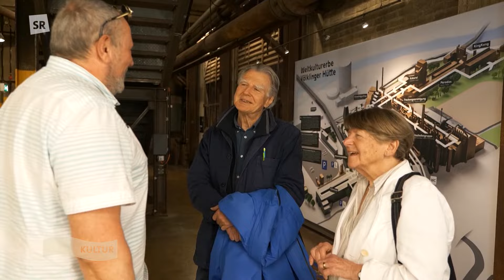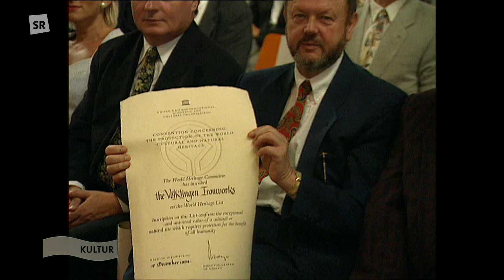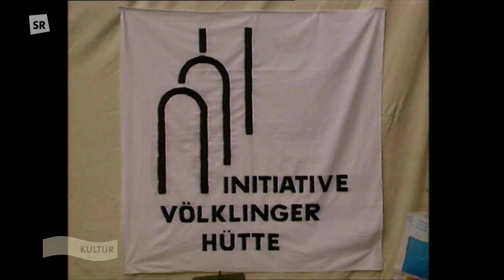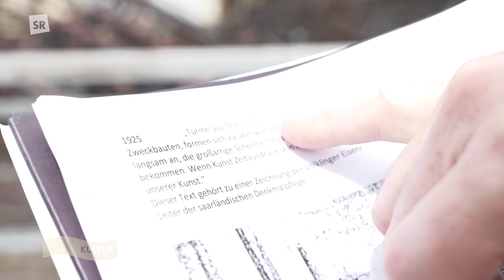Die Völklinger Hütte - Vom Schrotthaufen zum Weltkulturerbe | Geschichte des Saarlandes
1986 wurde die Völklinger Hütte stillgelegt, schon acht Jahre später wurde sie in die Welterbeliste der UNESCO aufgenommen, als erstes Industriedenkmal ihrer Epoche. Der Zeitraum zwischen 1986 und 1994 wird in Berichten über die Hütte oft in wenigen Sätzen abgehandelt. Dabei wurde in so kurzer Zeit eigentlich Undenkbares erreicht. Schließlich hätten viele das Eisenwerk nach der Schließung am liebsten gleich dem Erdboden gleich gemacht. Chris Ignatzi hat drei Menschen getroffen, die maßgeblich daran mitgearbeitet haben, dass die Hütte zu dem Kulturort werden konnte, der sie heute ist.

Die ganze Sendung zur Völklinger Hütte finden Sie in der ARD Mediathek

Dieser Beitrag wurde am 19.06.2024 in der Sendung "Wir im Saarland - Kultur" im SR Fernsehen ausgestrahlt.